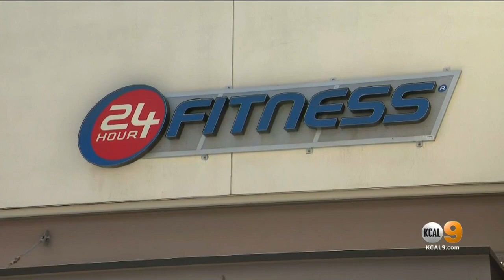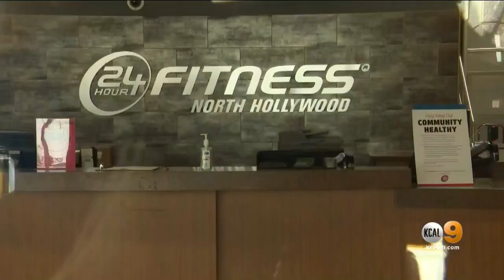Bars, Restaurants, Worship Services, Malls, Gyms In 30 California Counties Ordered To Close As COVID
California Gov. Gavin Newsom ordered the closure Monday of all indoor operations at restaurants, bars, gyms, churches, malls, and other locations in 30 counties statewide, including Los Angeles, Riverside, and Orange as officials say coronavirus cases are climbing higher statewide.